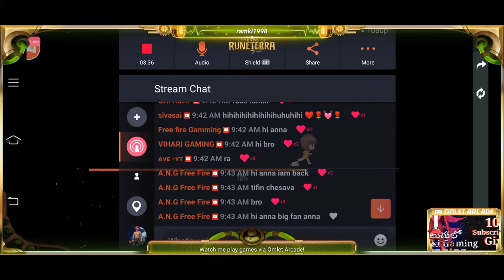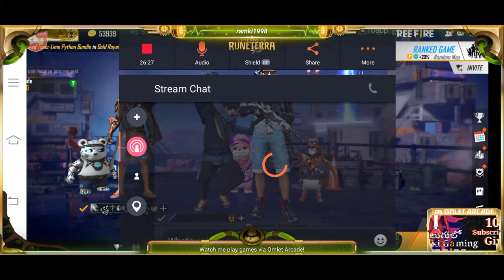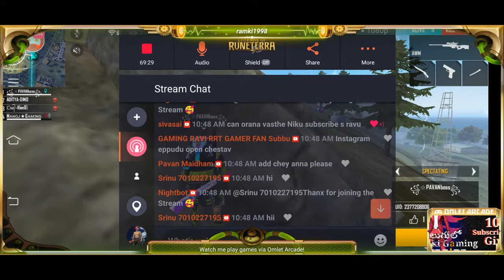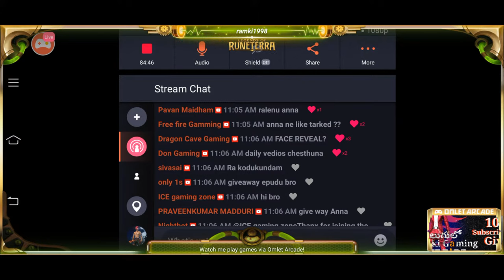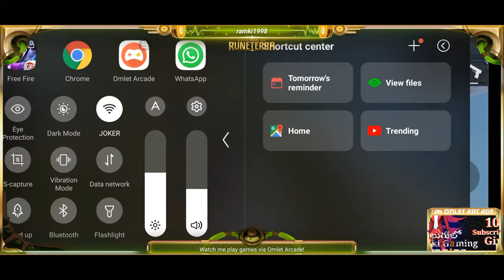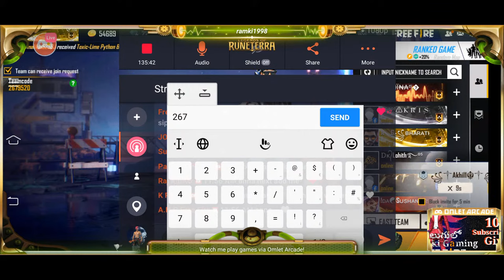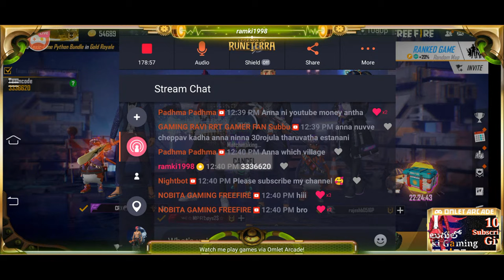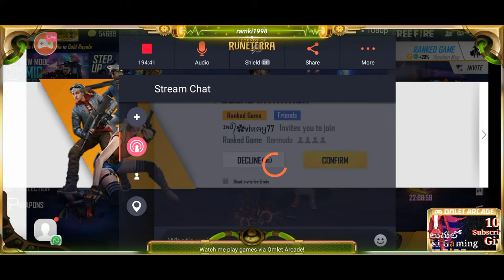Tonightupdate 12amupdate RamkiGaming AzzzzzzBBBzzz111888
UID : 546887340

NAME : RAMKI